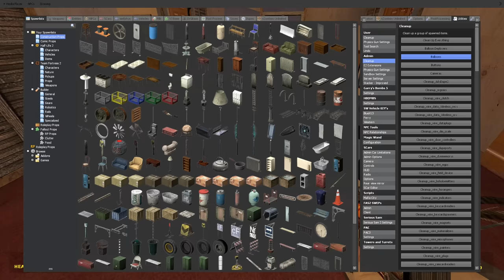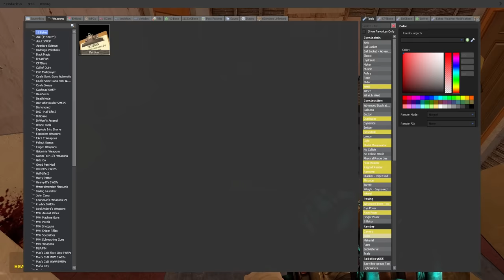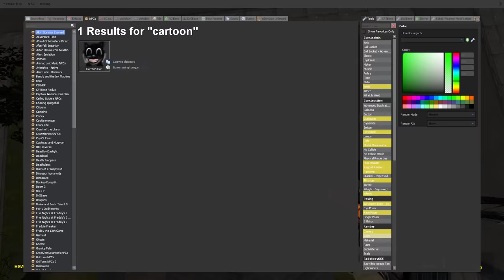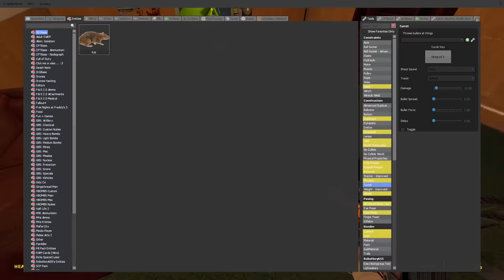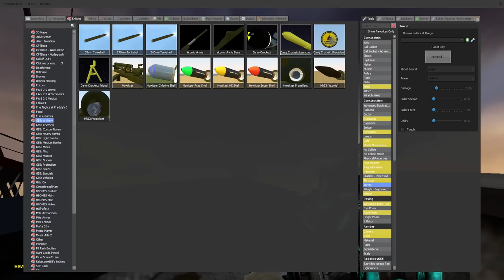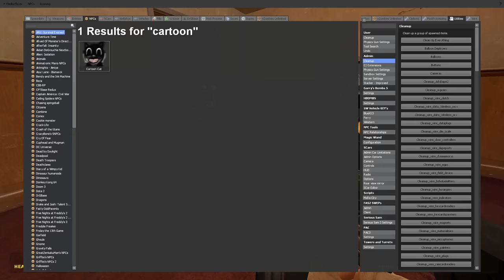CARTOON CAT vs DESTRUCTIBLE HOUSE (Gmod Sandbox) Nextbot Army